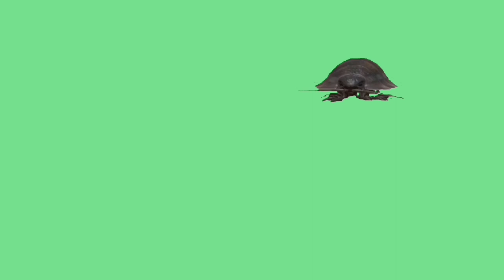WOODLOUSE VIDEO ON THE GREEN SCREEN. FOOTAGE ANIMATION WOODLOUSE.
Woodlouse footage on a green screen for video editing. Chromakey animation of woodlouse from different angles for insertion into the video. Use it in your videos.

INSECTS ON THE CANAL